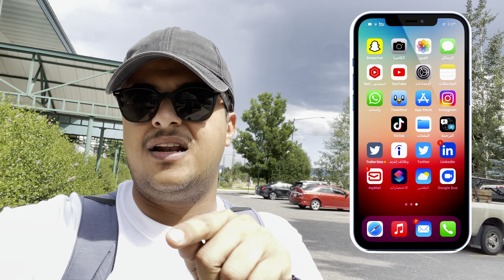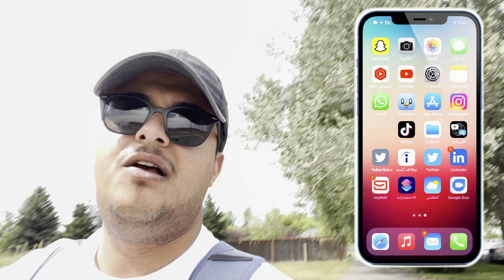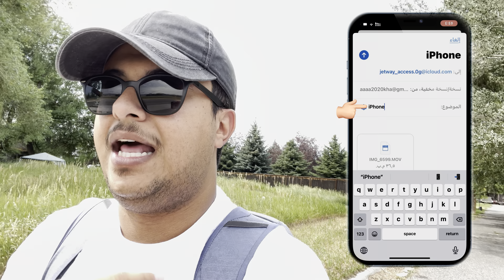ودك تشارك معانا في الفيديو القادم اخبار iPhone13 ؟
الايميل

للحوالات الدوليه الآيبان
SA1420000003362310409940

ــــــــــــــــــــــ
قروب خلفيات للايباد
ــــــــــــــــــــــــــ
قروب خلفيات للايفون
ـــــــــــــــــــــــــــ